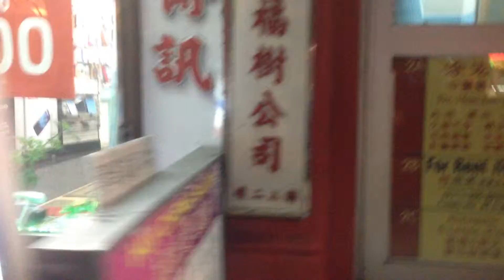walking around chinatown